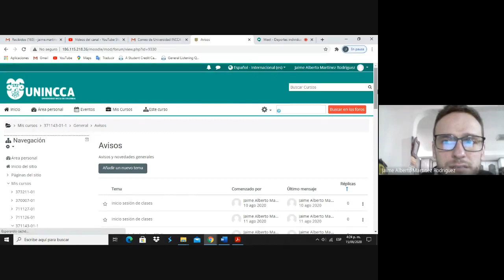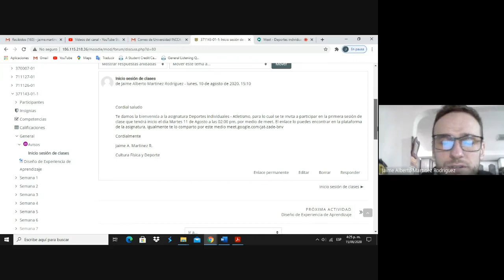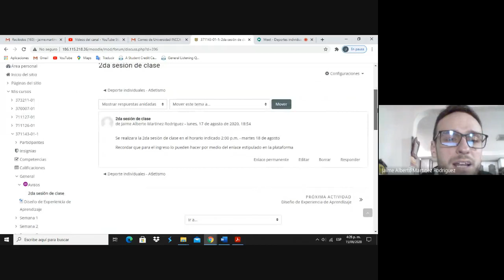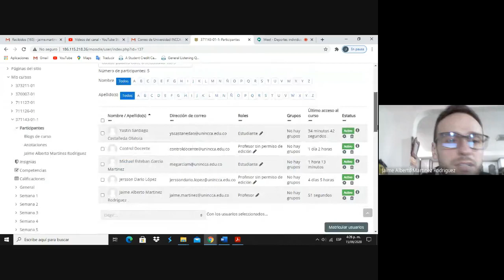Atletismo 1ra sesión